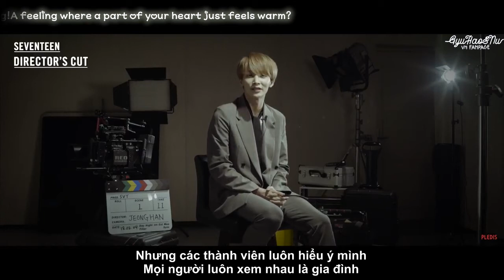[VIETSUB] Director's Interview - JEONGHAN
Engsub by Hamzzi
Vietsub by «GyuHao & Nu VN Fanpage»